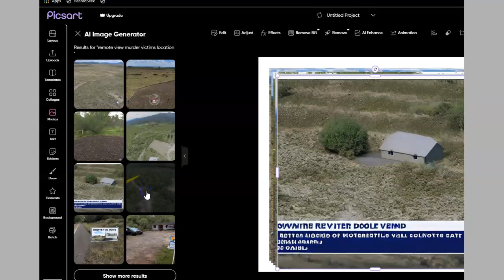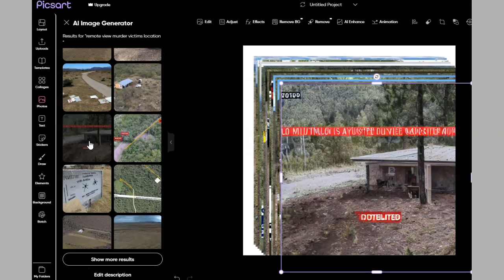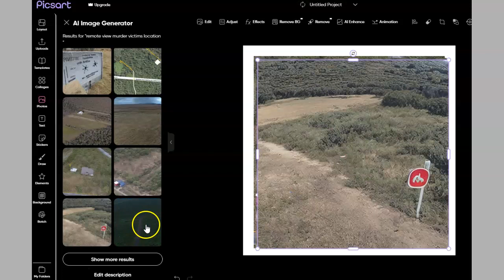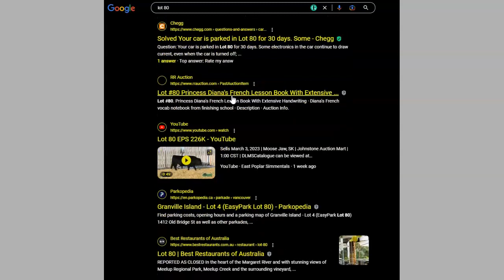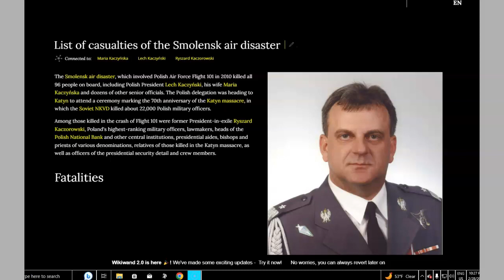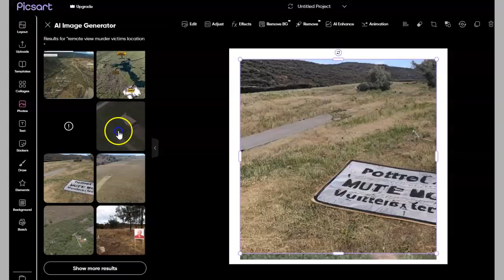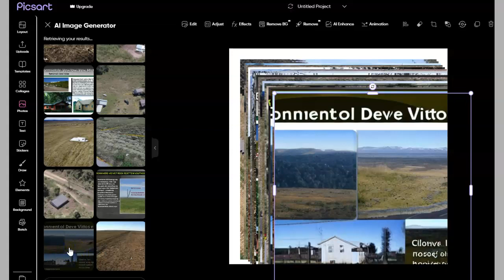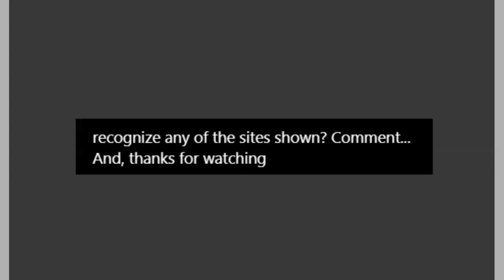Remote Viewing by AI for murder victims?